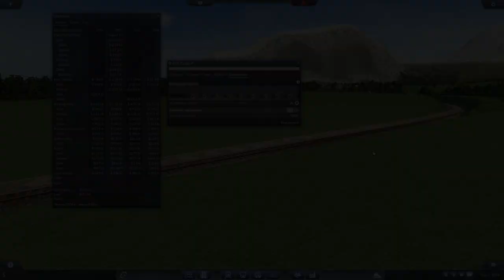The pain of upgrading | Transport Fever Gotthard Line Gameplay #23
Debate has been constant in the past few episodes of Transport Fever about whether I should upgrade, and upweight individual lines to maximise their profit capabilities or not. The argument I use is that upgrades of this kind are expensive up front and have to be paid for in order to then be able to progress, which is fine if you're playing the game normally, but when recording videos it presents a problem...